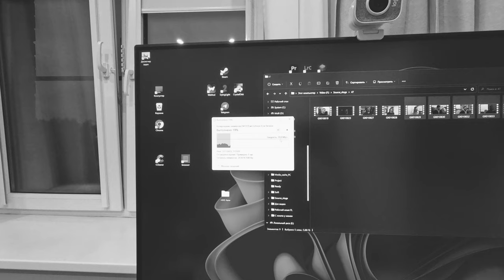Разговоры про удаленную работу